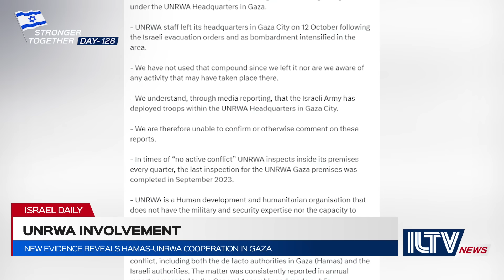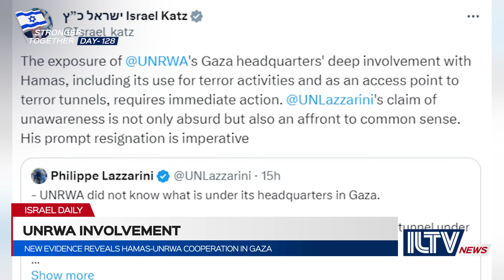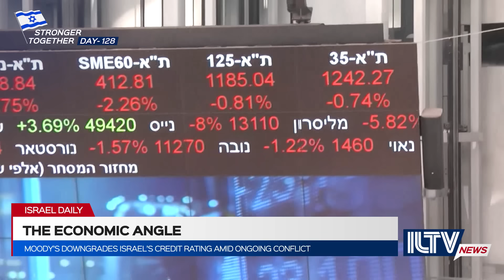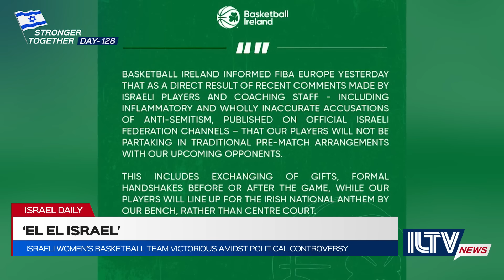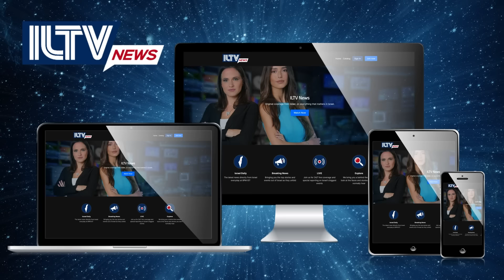Israel Daily News – War Day 128 February 11, 2024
Day 128 of the war in Gaza and PM Netanyahu orders an attack on Hamas members hiding in Rafah, while new Hamas tunnels are discovered under UNRWA HQ, and Biden makes concerning remarks. And much more.